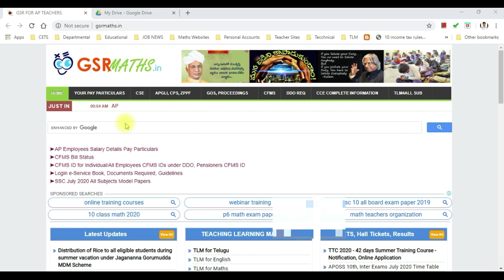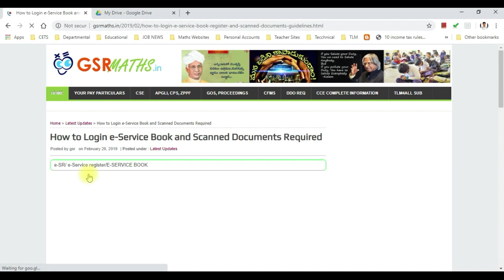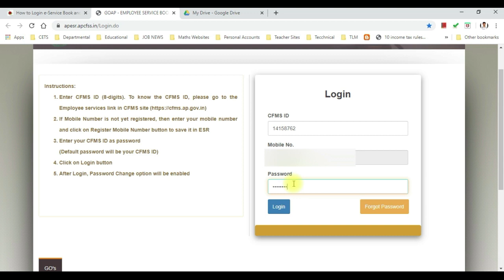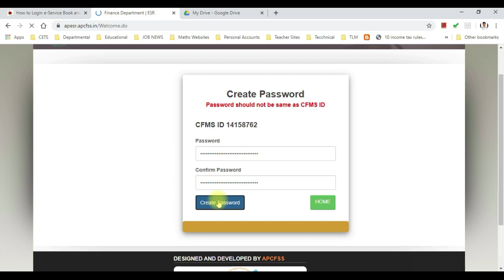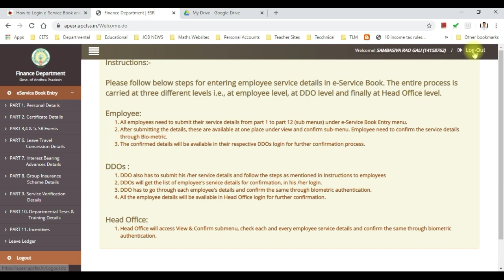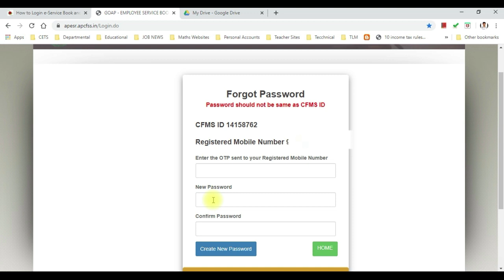How to set | reset e SR Login Password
This Video explains creating e-Service Register Login Password, if forgot how to reset e-SR password. Forget Password మీద క్లిక్ చేయగానే OTP రాకపోతే మీ CFMS ID నే మీ పాస్ వర్డ్ గా వస్తుంది. దానితో లాగిన్ అయ్యి పాస్ వర్డ్ సెట్ చేసుకోగలరు.